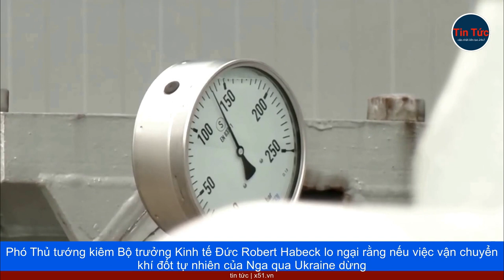MỸ TRIỂN KHAI 150 ĐẦU ĐẠN HẠT NHÂN Ở CHÂU ÂU? | NGA SẮP ĐƯA PHÁO ĐÀI NỔI TRỞ LẠI TRỰC CHIẾN | ĐỨC LO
Theo tuyên bố của bà Alicia Sanders-Zakre, một quan chức của tổ chức Chiến dịch quốc tế xóa bỏ vũ khí hạt nhân (ICAN) cho biết, Mỹ dường như đã bí mật triển khai 150 đầu đạn hạt nhân ở 5 quốc gia châu Âu.